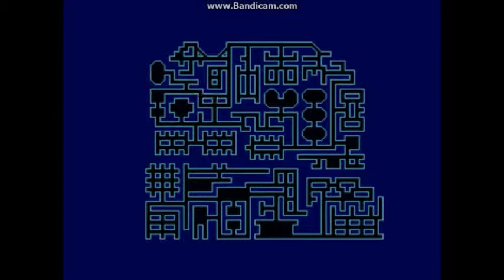Space Griffon VF-9 Part 13 ( Floor 5)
The monster split it's self?